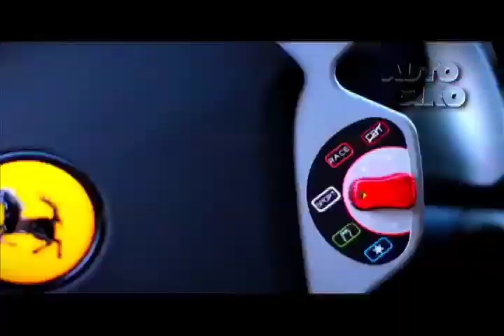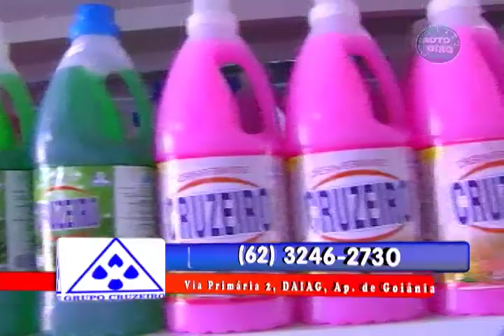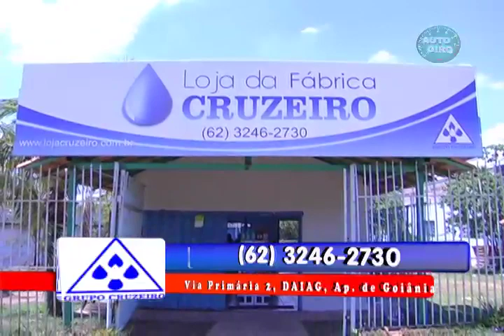PROGRAMA AUTO GIRO COM BETO BRASIL 24/11/2012.mp4